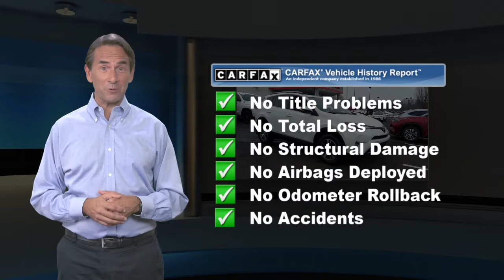Certified 2018 Toyota RAV4 XLE, Langhorne, PA 122467A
CARFAX One-Owner. Clean CARFAX. Certified. Super White 2018 Toyota RAV4 XLE AWD 6-Speed Automatic 2.5L 4-Cylinder DOHC Dual VVT-i AWD, Cloth, 4-Wheel Disc Brakes, 6 Speakers, ABS brakes, Air Conditioning, AM/FM radio, Auto High-beam Headlights, Automatic temperature control, Brake assist, CD player, Dual front impact airbags, Dual front side impact airbags, Electronic Stability Control, Exterior Parking Camera Rear, Four wheel independent suspension, Front anti-roll bar, Front dual zone A/C, Front fog lights, Fully automatic headlights, Knee airbag, Low tire pressure warning, Occupant sensing airbag, Overhead airbag, Panic alarm, Power moonroof, Power steering, Power windows, Radio data system, Radio: Entune AM/FM/CD/MP3/WMA Playback w/6 Speakers, Rear anti-roll bar, Rear window defroster, Remote keyless entry, Speed-sensing steering, Steering wheel mounted audio controls, Traction control.22/28 City/Highway MPGToyota Combined Details:* Transferable Warranty* Roadside Assistance* Limited Comprehensive Warranty: 12 Month/12,000 Mile (whichever comes first) from certified purchase date. Roadside Assistance for 1 Year (for Toyota Certified Used Vehicles program), Limited Comprehensive Warranty: 12 Month/12,000 Mile (whichever comes first) from certified purchase date. Battery Warranty 8 years/100,000 miles (whichever comes first) from original date of first use when sold as new. Fuel Cell Vehicle Warranty 8 years/100,000 mile (whichever comes first) on key fuel cell components. Roadside Assistance for 1 Year (for Toyota Certified Used Hybrids program)* Powertrain Limited Warranty: 84 Month/100,000 Mile (whichever comes first) from TCUV purchase date* 160 Point Inspection (for Toyota Certified Used Vehicles program), 174 Point Inspection (for Toyota Certified Used Hybrids program)* Warranty Deductible: $50* Vehicle HistoryAwards:* 2018 KBB.com 10 Best SUVs Under $25,000 * 2018 KBB.com Best Resale Value Awards * 2018 KBB.com 10 Most Awarded Brands

[RLVID:14749:5daf04bc9de0e839:bb60f165f05b589e:1]